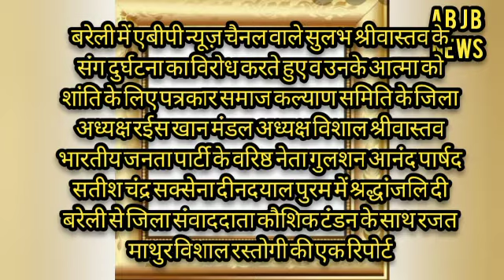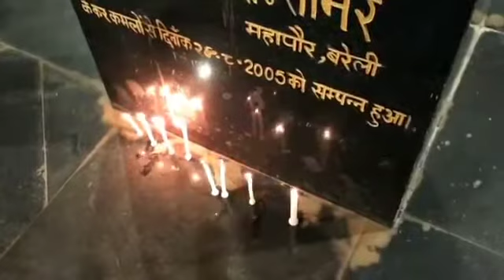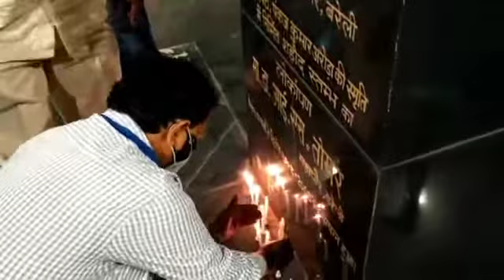बरेली में एबीपी न्यूज़ सुलभश्रीवास्तव की आत्माकी शांति के लिए पत्रकार समाज कल्याण समिति ने रखा मौन